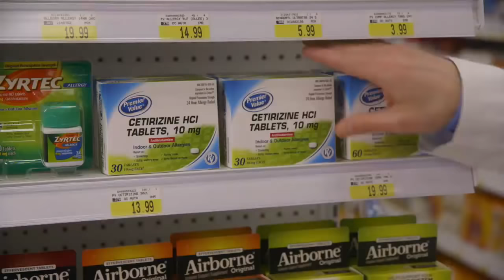2018 US OPEN: Singles Quarterfinal: Kane Waselenchuk vs. Sebastian Franco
2018 US OPEN: Singles Quarterfinal: Kane Waselenchuk vs. Sebastian Franco